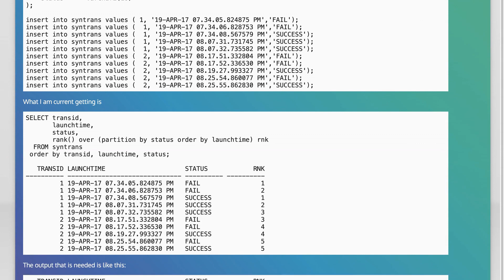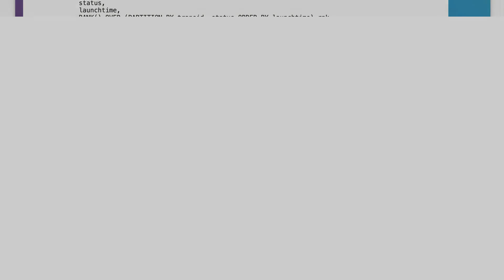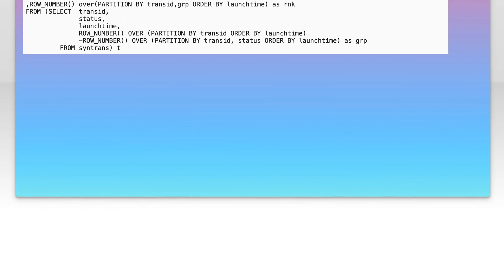Oracle Rank() within (sub)group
sql: Oracle Rank() within (sub)group

Related to: sql, oracle, oracle12c, rank